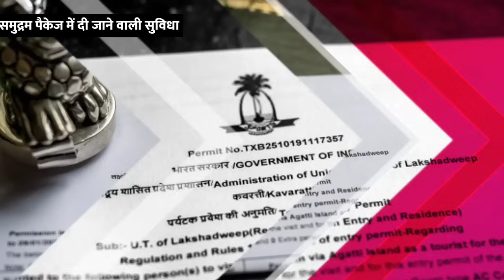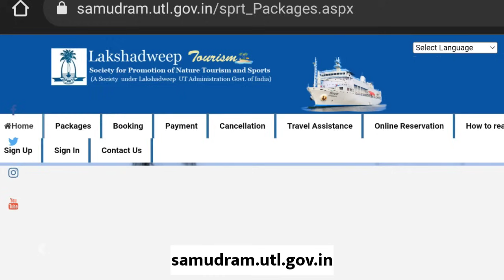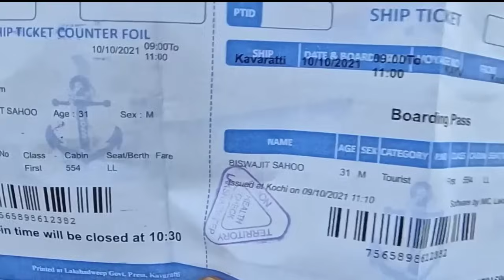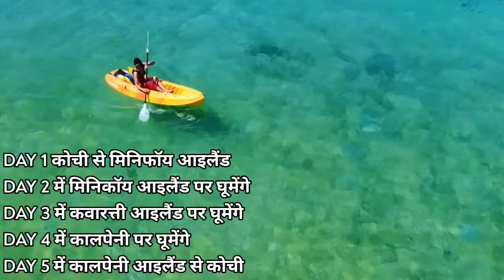Lakshadweep Tour package | Lakshadweep Tour Guide | Lakshadweep budget tour package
Lakshadweep Tour | Lakshadweep Tour Packages | Lakshadweep Tourist Place | Lakshadweep Tour Guide

ABOUT :- Lakshadweep
आज के इस वीडियो में हम आप को लक्षद्वीप के समुद्रम पैकेज की टोटल इनफॉर्मेशन देने वाले इस से पहले के वीडियो में हम ने आप को लक्षद्वीप टूर की इनफ्रोमेशन दी थी जिस पर आप सब का काफी प्यार मिला अगर आप ने वो वीडियो नही देखा है तो उस वीडियो का लिंक आप को डिस्क्रेब्शन बॉक्स और कॉमेंट बॉक्स में मिल जायेगा आप वहा से उस वीडियो को देख सकते है फिलहाल आज के इस वीडियो में हम आप को समुद्रम पैकेज की ए टू z इनफॉर्मेशन देने वाले है

tourist is life website
tourismislife.in

lakshadweep
lakshadweep tour
लक्षद्वीप
lakshadweep tour package
lakshadweep islands tourism
lakshadweep vlog
lakshadweep trip
lakshadweep tourist place
lakshadweep tour plan
How to reach lakshadweep
lakshadweep permite
lakshadweep tour in hindi
lakshadweep by ship
lakshadweep tour budget
lakshadweep tour guide
lakshadweep fact
Mumbai to lakshadweep
Kochchi to lakshadweep
How to travel lakshadweep
lakshadweep itinerary
lakshadweep video
Islands
Tour
Tourist place
lakshadweep by cruise
lakshadweep by flight
lakshadweep guide
First time cruise journey
lakshadweep island
lakshadweep tourism
lakshadweep beach
lakshadweep water activity
Best time to visit lakshadweep
lakshadweep full information

1.like
2. share

The music used in the background of this video was taken from the - YouTube libraryy

This Video ls Only For Educational & Entertainment, Purpose. Some of the Pictures & Videos In This Video Are For Examples Only.

be infringing. Non-profit, educational or personal use tips the balance in favour of fair uge